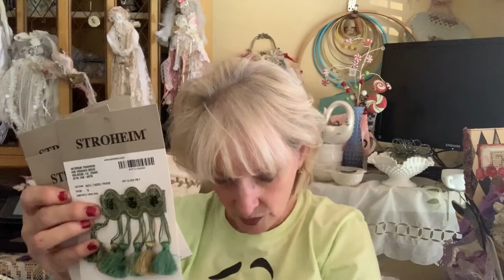Small rummage sale haul, and Really Different Snippets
People always look out for me when they see things they know I use and Mary J, is one of them!  Some great things of her own and Her church rummage sale:-)). Thank you, Mary